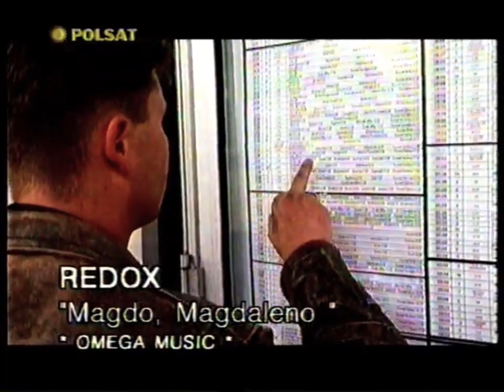Redox - Magdo Magdaleno (Teledysk 1996)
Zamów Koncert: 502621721